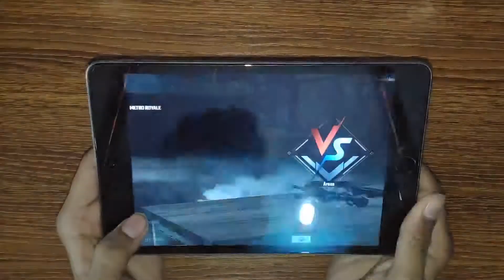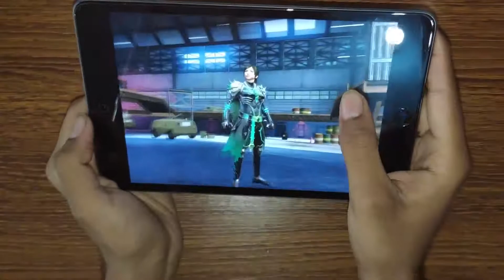iPad mini 4 Fingers+Gyroscope Handcam || PUBG MOBILE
My setup👍

Device iPad mini5
Headphone MiVi